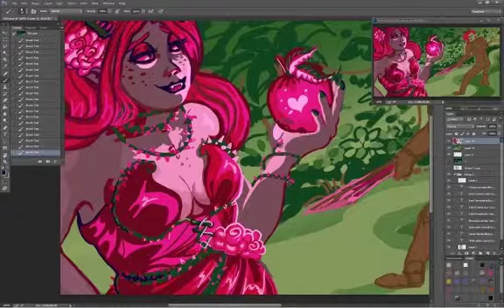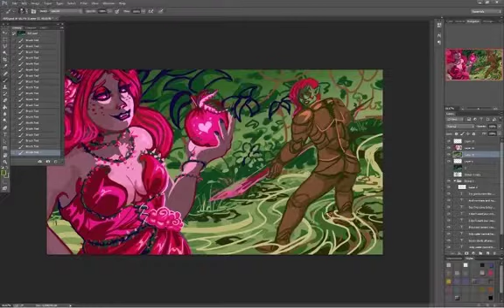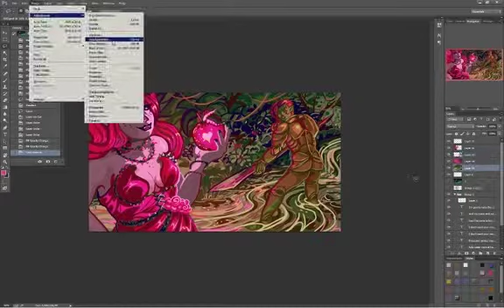Speedpainting - Succubus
Painted by me.